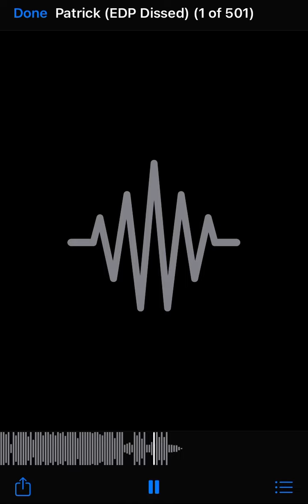Solo SLIX - Patrick (EDP Dissed) [Official Audio]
Mention Kai Cenat , Fanum,AdinRoss,JiDion
Tell Kai Cenat , Fanum , AdinRoss ,JiDion too react to my song @jidionpremiunm @JiDion